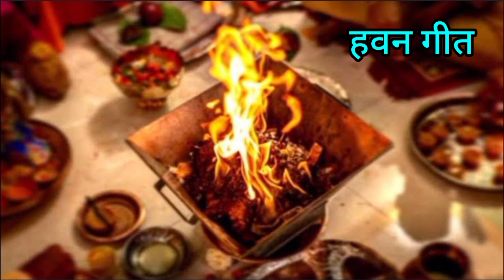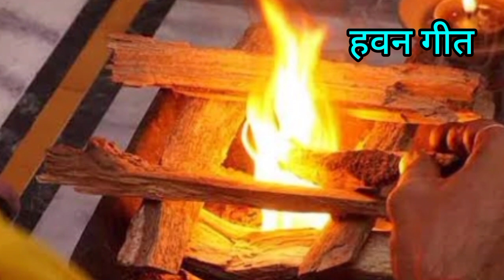"पंडित हवन कराई बड़ा देर हो जाला," 🔥 पूजा,कथा,विवाह आदि में गाया जाने वाला एक गीत //havan